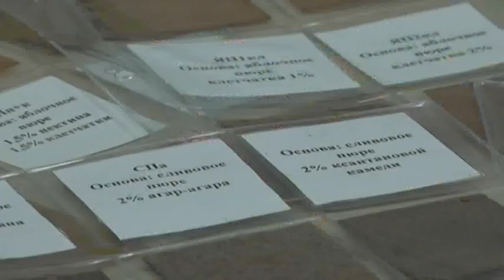Новости. СТВ 21 11 18